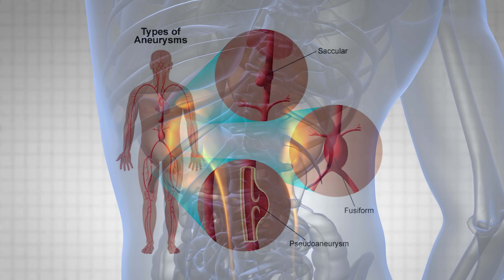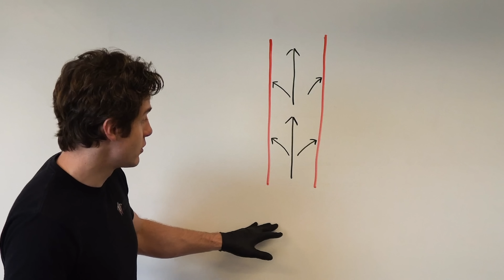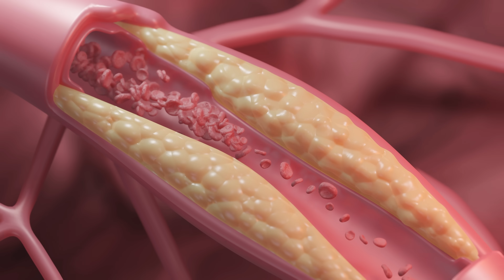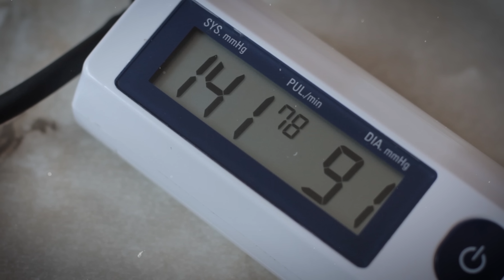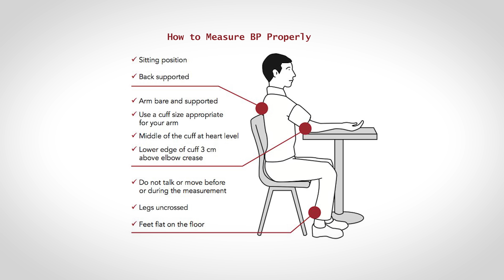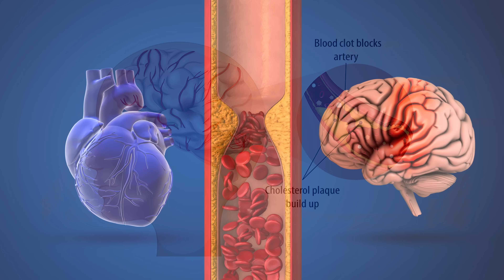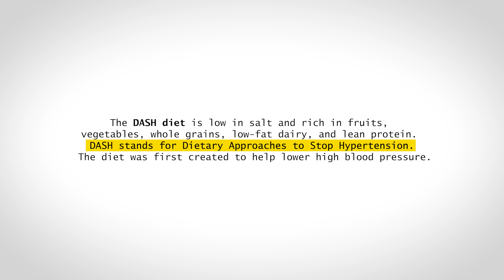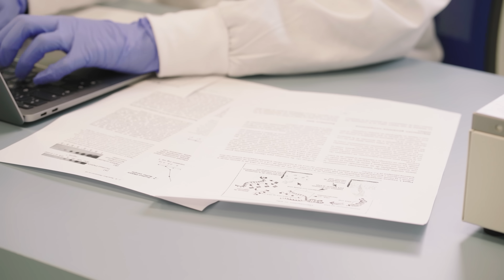Why Blood Pressure is So Important & How to Lower It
Why Blood Pressure is so Important

In this video, Jonathan from the Institute of Human Anatomy explains the critical role blood pressure plays in your overall health. He discusses the factors that contribute to blood pressure such as the heart (cardiac out) and the blood vessels (systemic vascular resistance), as well as defines healthy blood pressure numbers and the different stages of hypertension. He also talks about risks and how unmanaged hypertension can affect your long term health, and more importantly, practical tips on how you can reduce your blood pressure and improve your cardiovascular health.

0:00 - 0:43 Intro
0:44 - 2:11 How Blood Pressure Works: The Goldilocks Principle
2:12 - 3:51 How the Hearth & Blood Vessels Influence Blood Pressure
3:52 - 5:29 The Importance of Healthy Arteries
5:30 - 6:55 What Are Normal vs Unhealthy Blood Pressure Numbers?
6:56 - 8:11 IMPORTANT: The Proper Way to Measure Blood Pressure
8:12 - 8:56 Why You Should Care About Blood Pressure: Let's Talk About Hypertension
8:57 - 9:38 The Risks of Hypertension: Organ Damage
9:39 - 9:54 High Blood Pressure and Its Relation to Aneurysms
9:55 - 12:22 How to Reduce Your Blood Pressure
12:23 - 13:29 Final Thoughts
13:30 - 13:53 Thanks for Watching!

Common Questions We Answer in This Video:
✅ How does blood pressure work in the body?
✅ What is the Goldilocks Principle in relation to blood pressure?
✅ How do systemic vascular resistance and cardiac output affect blood pressure?
✅ What is the link between arteries, cholesterol, and blood pressure?
✅ How should you properly measure and read blood pressure levels?
✅ What should you avoid before measuring your blood pressure?
✅ Why is hypertension dangerous, and what are its risks?
✅ How is high blood pressure related to aneurysms?
✅ What steps can you take to reduce your blood pressure and help your heart?